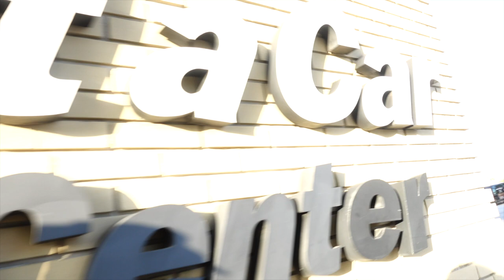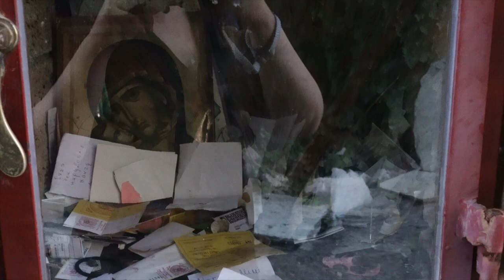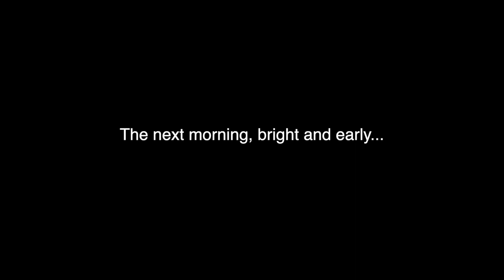Road Trip to the Meteora Monasteries | Kalampaka, Greece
We rented a car and went on a weekend road trip in Greece to Kalampaka, where the famous Meteora Monasteries are. They are even more stunning in real life than in the photos we saw, and without a doubt our #1 favourite thing to do in Greece. It is actually the most beautiful place we've ever seen. The whole area is just surreal and so, so breathtaking. We spent two days driving to Kalampaka and then going to each of the monasteries. We don't show it in the vlog, but we actually climbed A LOT of stairs to get to each one.

One other thing we want to mention is that it's free to just go and see the monasteries, but entering them is not free. After climbing up to the Grand Meteoron Monastery only to find out it had closed, we finally entered a monastery at St. Stephen's. We paid very little (about 2€ from memory) but didn't think it was worth it. If you come here, we would recommend just driving around, as the monasteries are much more stunning from the outside than from the inside.

And you should definitely come here! If you only have time for one road trip outside of Athens, GO TO METEORA. This was the experience of a lifetime, and we're so, so glad we came.

360 CAMERA: Insta360 One X

If you don't have AirBNB yet, sign up using this link to get €30 to spend on your first trip